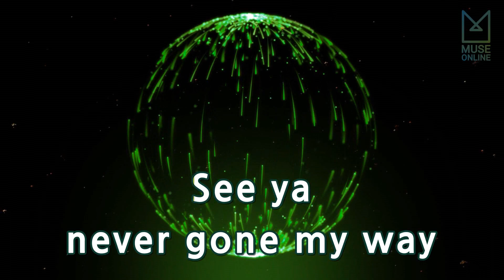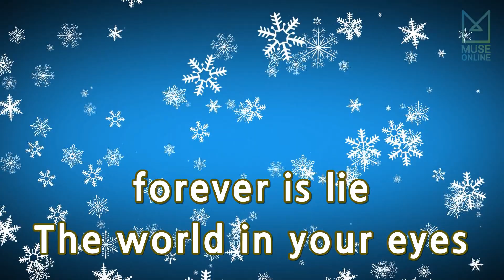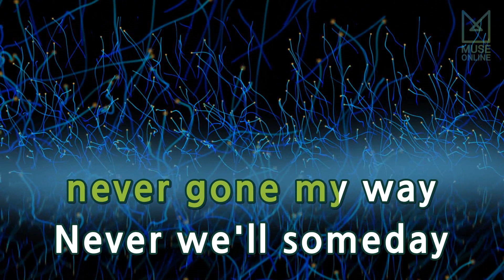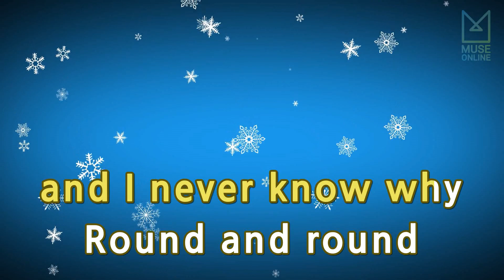[뮤즈온라인] 헤이즈(HEIZE) - Round And Round (Feat. 한수지) (도깨비 OST)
헤이즈(HEIZE) - Round And Round (Feat. 한수지) (도깨비 OST)

작사 : 김경희, 남혜승
작곡 : 박상희, 남혜승